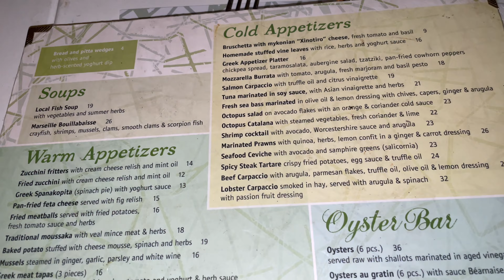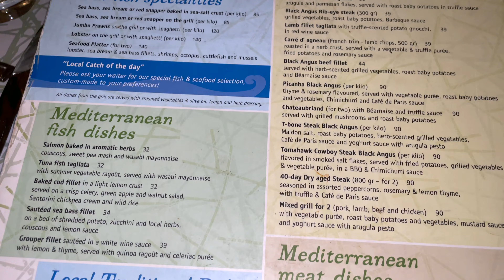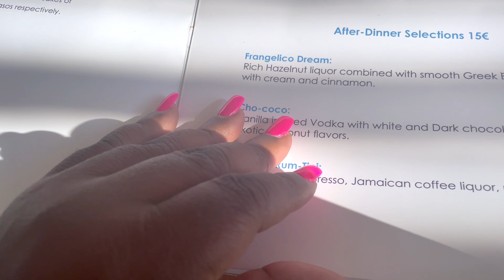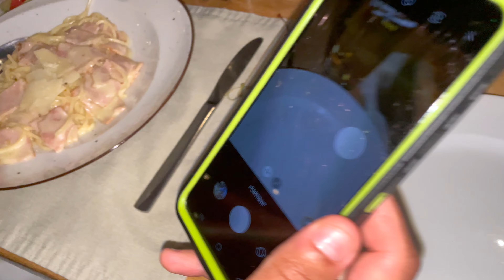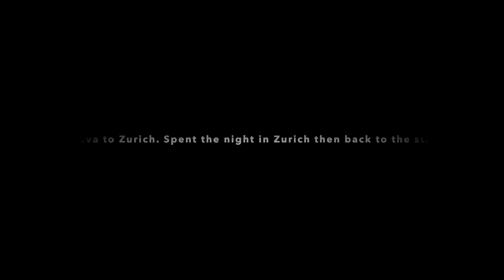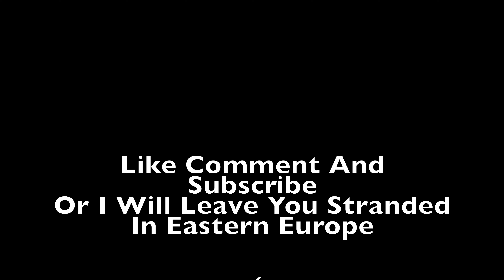TRAVEL VLOG | Off Season In Mykonos, Greece - Part 2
In this video, I organized (by myself) a big Birthday party travel group with my friends and family celebrating 3 birthdays in Mykonos, Greece!  I am going to take you with me as we explore this party town during it's off/low season (aka when it is less crowd and more affordable).  We will experience new places, trying new foods, and  of course partying our butts off because it is Mykonos duh! Follow me as I head to Greece for the very first time.

xoxo

MUSIC FEATURED (in order):

DJ Cobra - La Mama Del La Mama Del Perreo

Ezi - Take My Breath Away (remix)

Loving Caliber - You Got Nothing On Me

Jr. Stit - Baby Don't Hurt Me (remix)

Hugel x Blondish ft. Pension - Es Un Secreto

Loud Urban Choir - Bloody Samaritan

Oomiee - Imaginary Friends

Trabant - City Of Thessaloniki

Childish Gambino - Rebone (remix)